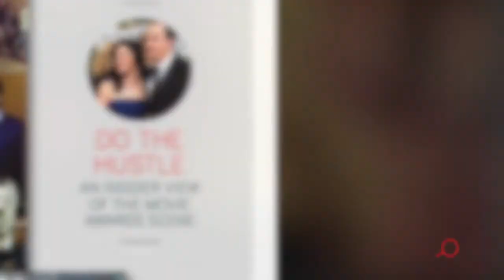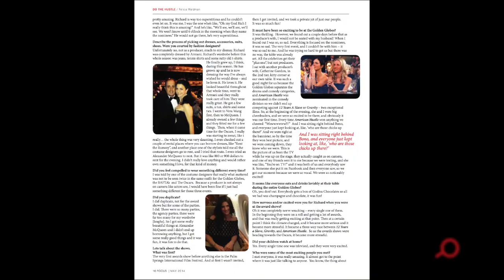Do The Hustle - Focus Magazine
Experience Maia Suckle and producer Richard Suckle's uniquely, personal two-month tour of the 2013 movie awards ceremonies, as nominations are announced for American Hustle.